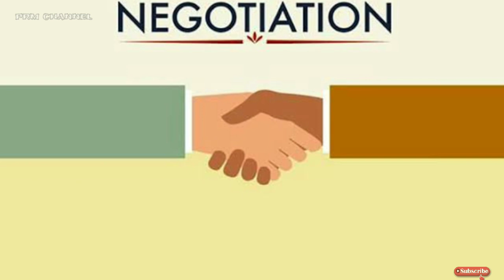AS ROMA boyong 2 pemain sekaligus⚽JUVENTUS ajak bersaing untuk pemain ini. -berita as roma terbaru.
Berita bola terbaru hari ini, berita as roma terbaru dan populer.
AS Roma sepertinya akan segera bergerak aktif pada bursa transfer musim dingin di bulan Januari 2021 mendatang.

Karena menurut kabar yang beredar di Italia, Giallorossi sekarang tengah membidik dua nama yang menjadi target yaitu Jeremie Frimpong (Celtic) serta Elseid Hysaj (Napoli).

Sebelumnya AS ROMA Ingin memboyong bek dari FC DALLAS,Bryan Reynolds, tetapi kabarnya Juventus juga berminat kepada pemain tersebut.